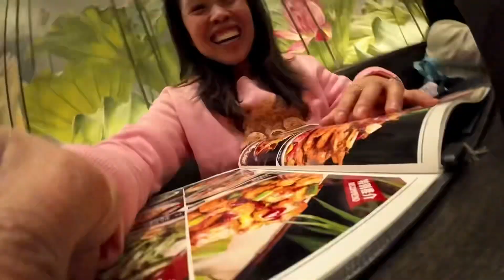Date night | ZaiMick